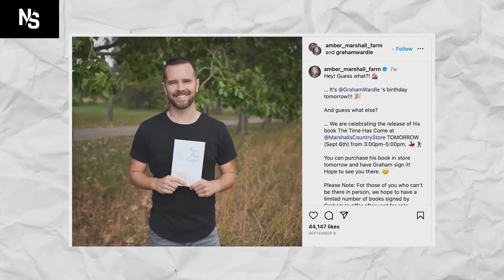Graham Wardle & Amber Marshall's Hallmark Movie Everything We Know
Graham Wardle and Amber Marshall, well-loved for their incredible on-screen chemistry in the hit TV show "Heartland," have recently had a sort of reunion, as Amber joined Graham on his podcast and supported his book signing event. Despite not actively participating in acting projects at the moment, Graham’s future in the industry is eagerly anticipated by fans. On the other hand, Amber is bustling with activity, having two upcoming films in her portfolio. Let’s delve into the details of their recent interactions and future prospects.